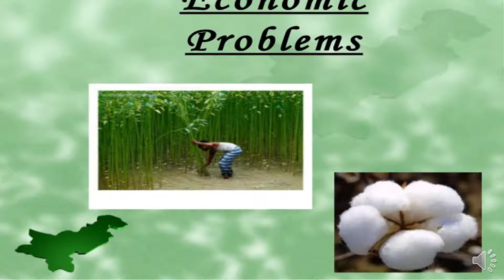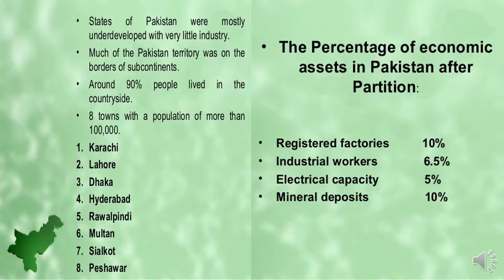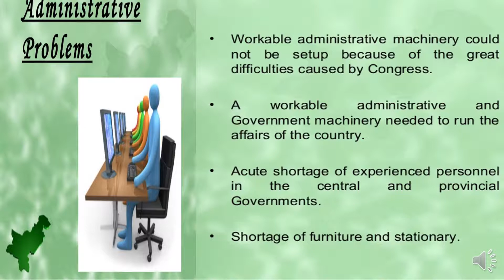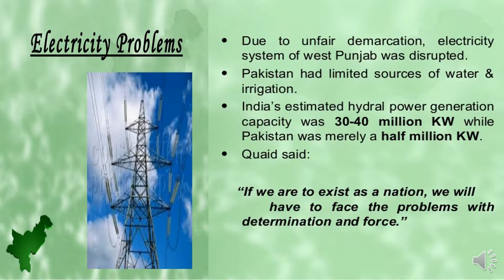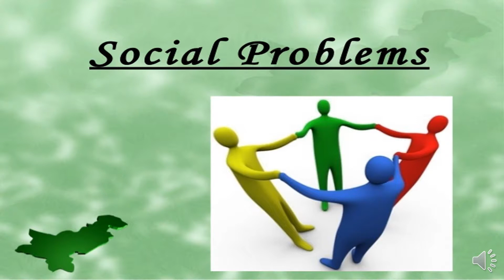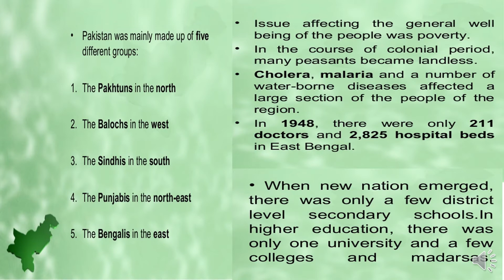3 pakistan then and now ppt compressed